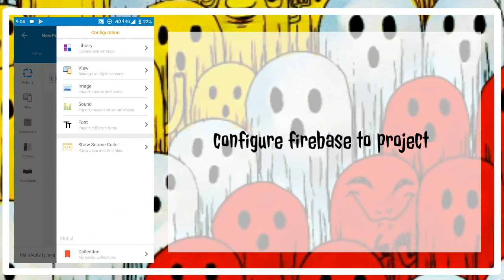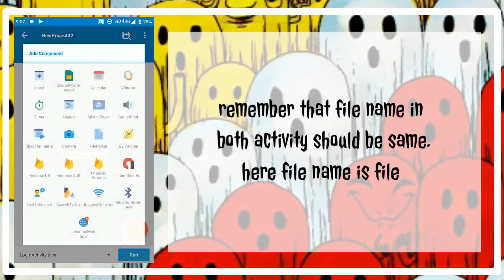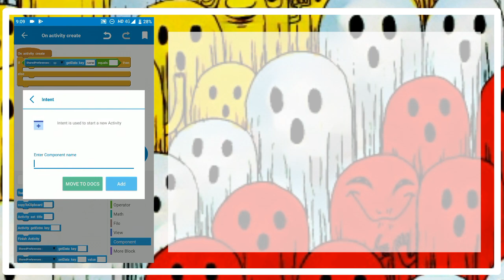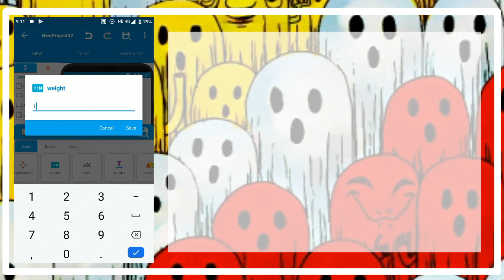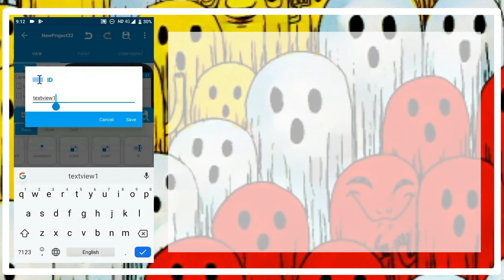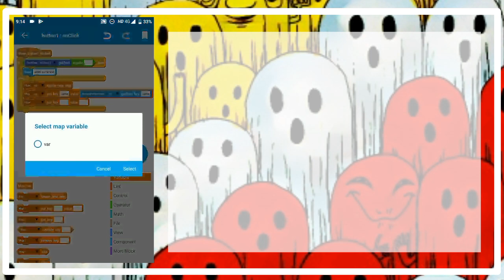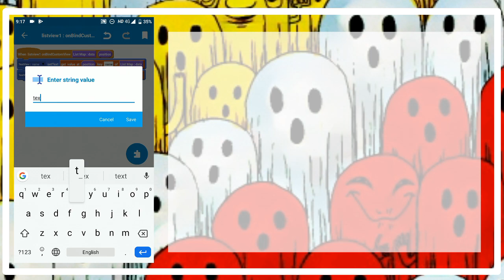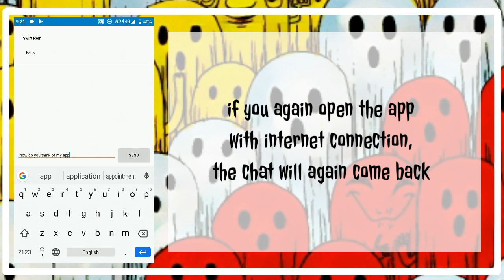Chatting app in Sketchware using firebase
In this video, I have shown how to make a chatting app in Sketchware using firebase database. I hope you will like it.